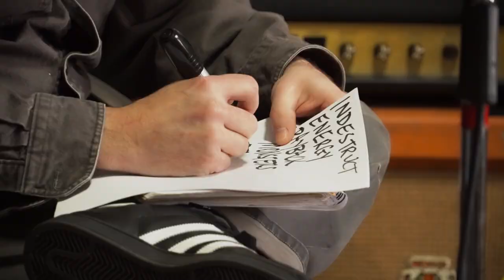Clutch "The Making of Psychic Warfare": Creation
These video clips shot by David Brodsky and his company My Good Eye: Music Visuals, will give fans an unprecedented view into the studios, as well as insight into the thoughts and ideas behind the making of the new Clutch album "Psychic Warfare”.  The footage in Segment 1 consists of interviews taken as the band started pre-production with Machine, who recorded, mixed and produced the record. Band members and Machine talk about the pre-production process while the album was being developed in Frederick MD.